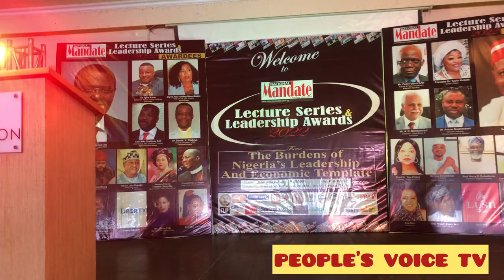ARTIST SHEEVIRAY - PERFORMS AT NATIONAL MANDATE AWARDS HELD AT SHERATON HOTEL, IKEJA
NATIONAL MANDATE AWARDS

Lecture Series & Leadership Awards 2022

THEME: The Burdens of Nigeria’s Leadership And Economic Template.

Gov. Babajide Olusola Sanwoolu
Chief Host